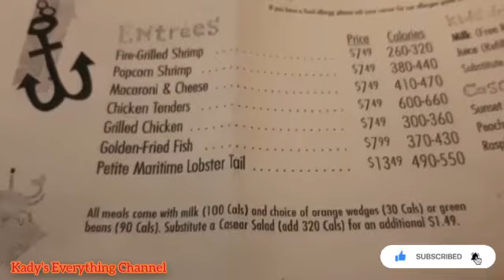Birthday Settings | We Invited Someone To Accompany Us, Thank You For Attending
To my special little boy, thank you baby for everything the idea was yours from the start and I have to give you your flowers